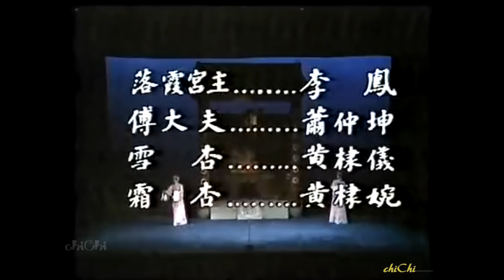粵劇 雷鳴金鼓戰笳聲之聚英台 ~ 林家聲 陳好逑 李鳳 尤聲普 蕭仲坤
本人分享影本著公諸同好，交流意見。網友如喜歡此段影片可隨意分享、下戴、轉戴。此段影片亦可在亙聯網找到，如優酷. 。

很遺憾本人近日上傳這段影片，收到有 youtuber 作出無稽的指控，本人初時沉住氣本著平息爭端，嘗試回應，惟收到含粗口的代用字及惡言攻擊的留言。本人巳將那段影片停止公開。並對此等留言巳作備份，發言者必須對自己的言論負責。